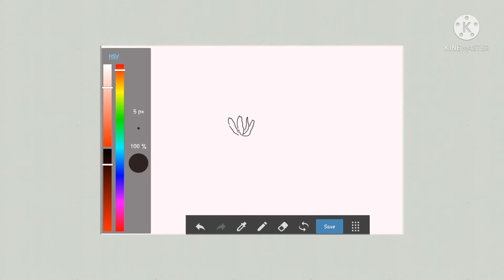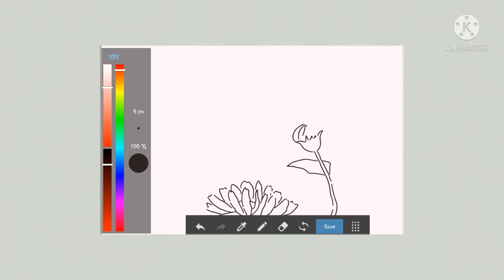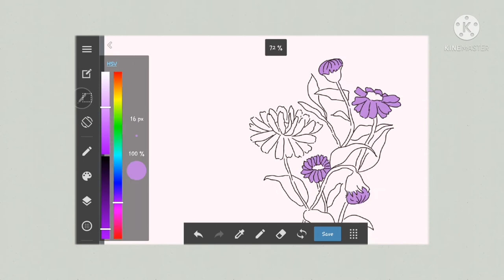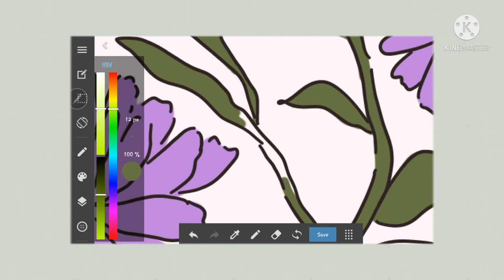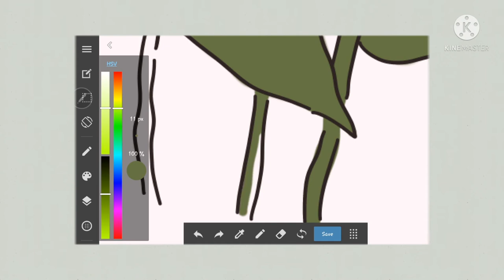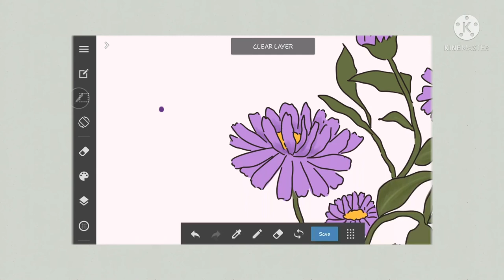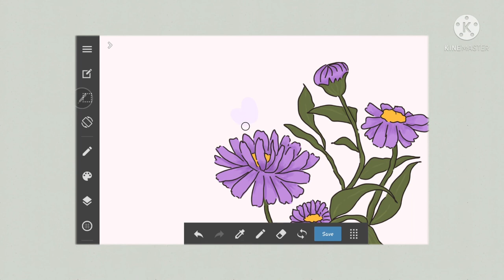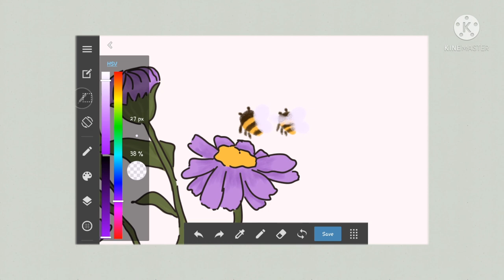Aster Flower Digital illustration process | Instrumental music for relaxing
You can make this illustration! Follow along!
Digital art using medibang paint.
Check out Artistic Touch art store NASIMAK.redbubble.com